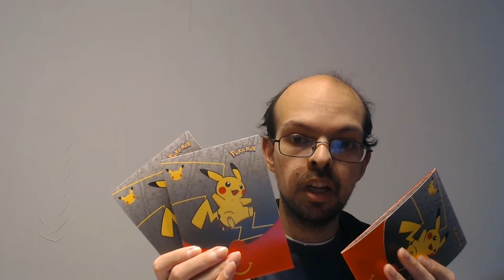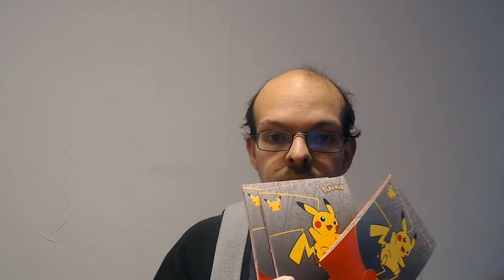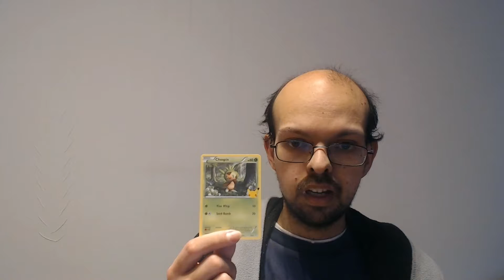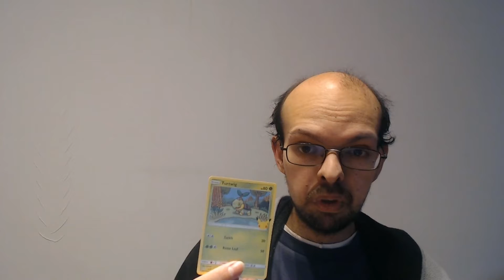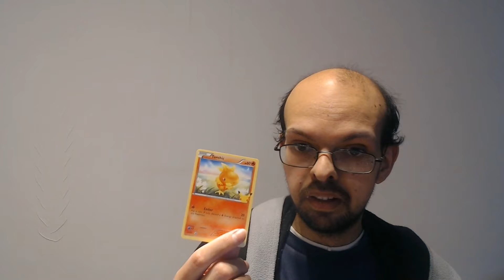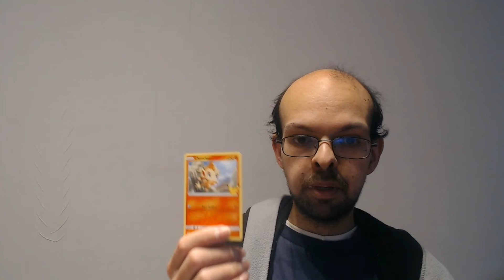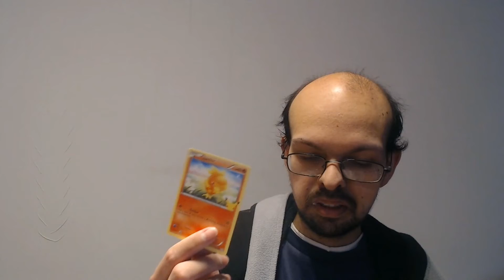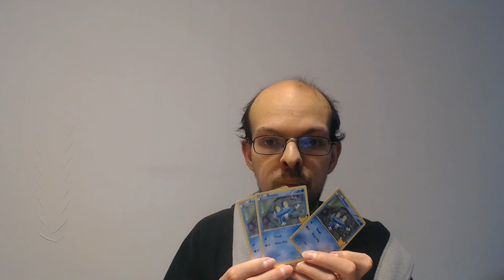Uber driver orders my Pokemon Happy Meal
Something amazing happened to me which led to my uber driver off of UberEats ordering me a duplicate of my original order. I have managed to find that my McDonalds has been good for stocking the new pokemon cards that come as part of the Happy Meal toy and managed to get six packs in total. Watch now to see whether I pulled anything of interest or were they duds?